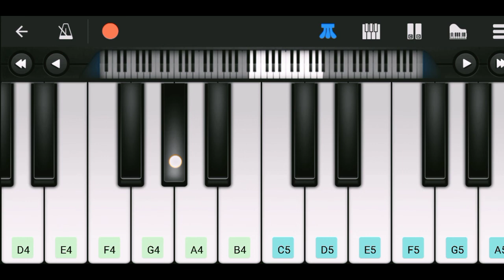Srivalli Song cover Piano ll Pushpa song